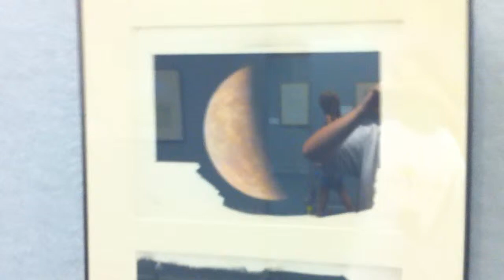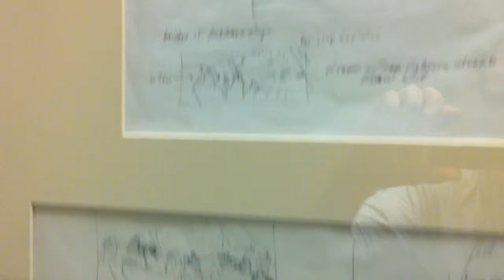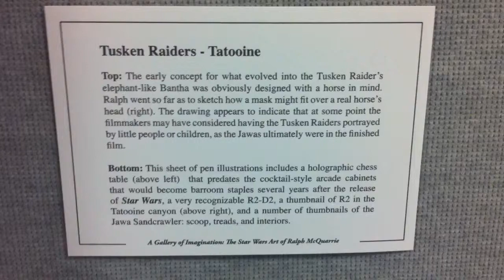Ralph McQuarrie Art Display at Star Wars Celebration V Orlando FL - Part 3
Video clips from the Ralph McQuarrie Art Display at Star Wars Celebration V convention in Orlando FL - Part 2

The amazing collection on display for the first time at Star Wars Celebration V is made up of more than 100 pieces from McQuarrie's personal collection — some of which had been forgotten for decades.

The original works on display in this exhibition include character, creature, spaceship, weapons and planet designs, as well as numerous thumbnail sketches and original pencil drawings that were used in the making of the iconic Star Wars production paintings, Christmas cards and other items. Most notable, however, is the inclusion of the very first Star Wars sketches Ralph ever created — the day he received the original script from Lucas.